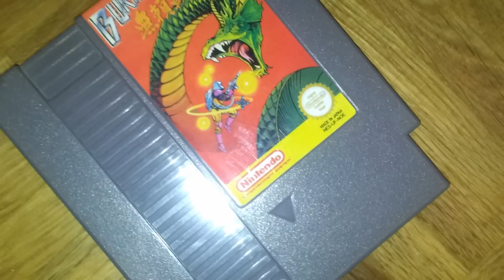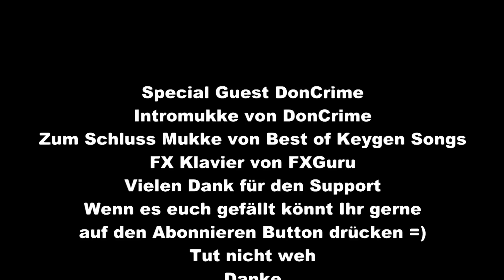Burai Fighter RetroJaeger - Retroreview für NES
Ein Spielheld mit der Identität eines Unkrauts und ein Schwierigkeitsgrad der fast jeden zur Verzweiflung bringt. Willkommen bei Burai Fighter.